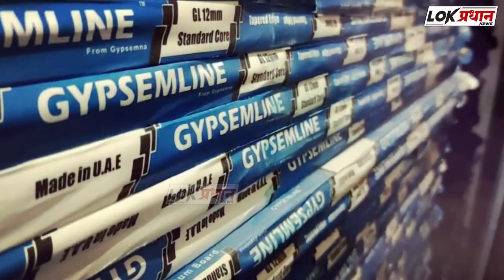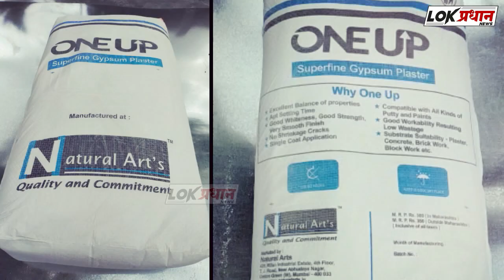क्लार्कची मनमानी; ग्रामीण रुग्णालयाचा भोंगळ कारभार...